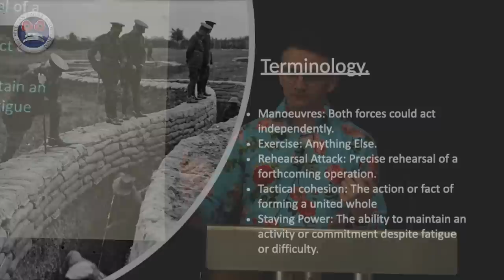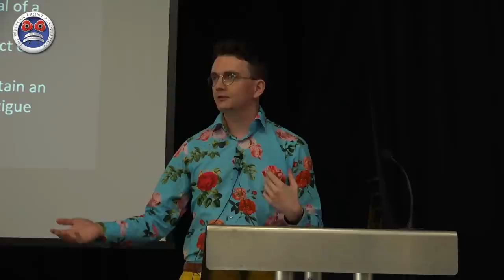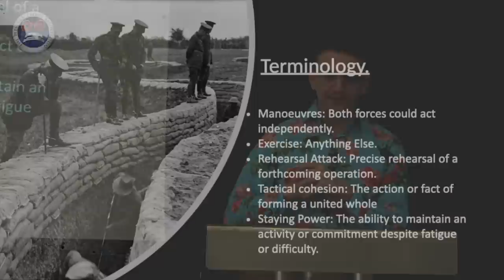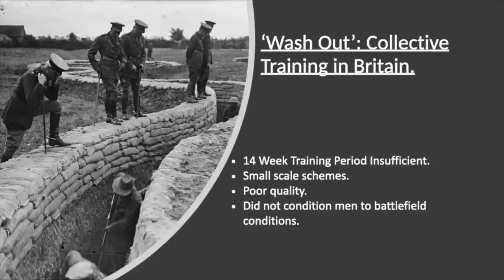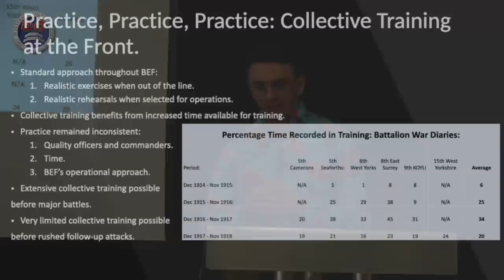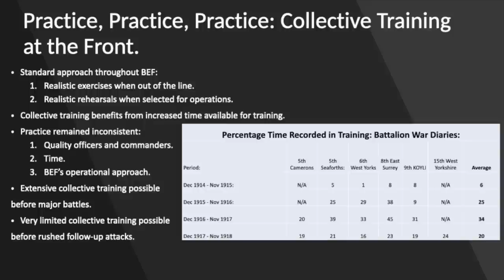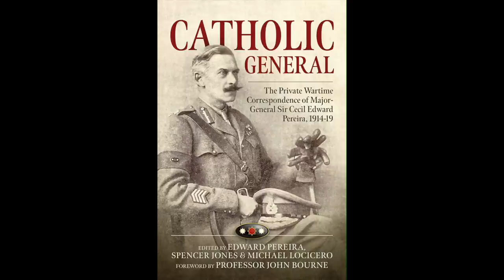Collective Training in 1917: 'Mastering' Trench Warfare | Harry Sanderson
Harry Sanderson, from the University of Leeds, discusses his research into the training of British infantry soldiers during the Great War.